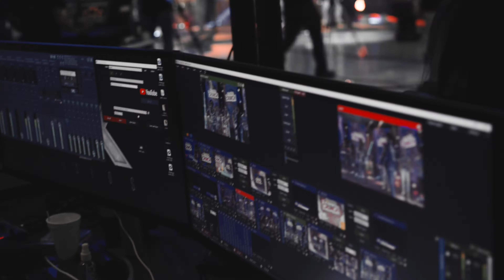Buncha Crunch Lanzamiento Resumen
Una vez mas nos visitaron nuestros amigos de VFX, y esta vez para el lanzamiento del Nuevo Buncha Crunch en verdad esta buenísimo y el show también estuvo excelente. Si te gusta lo que vez, no dudes en escribirnos.